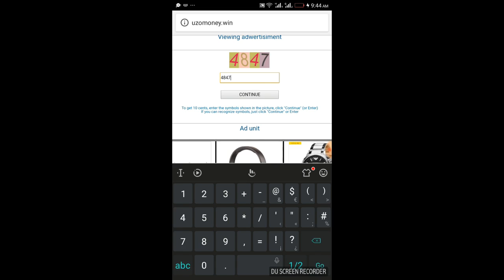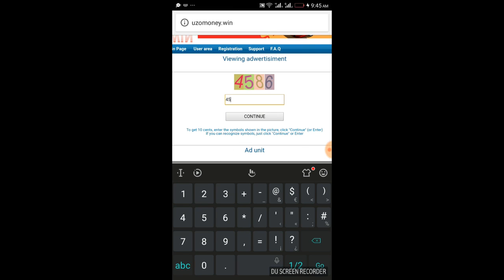MAKE MONEY by Typing What you see on the Screen